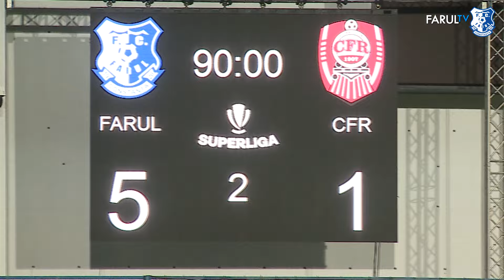Așa am sărbătorit aseară superba victorie „alb-albastră”, Farul - CFR 5-1!